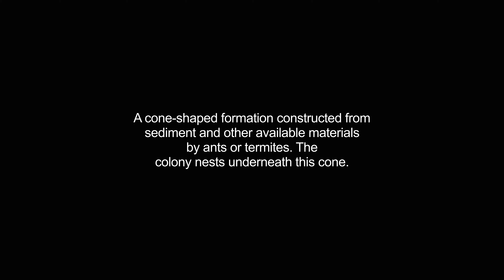anthill video Dictionary meaning and pronunciation